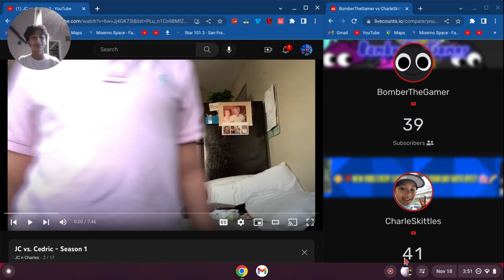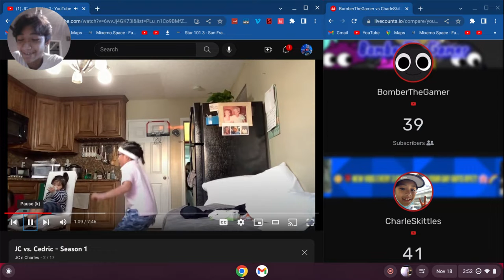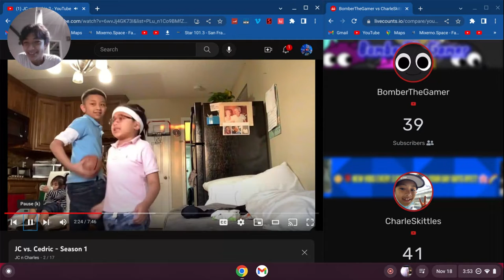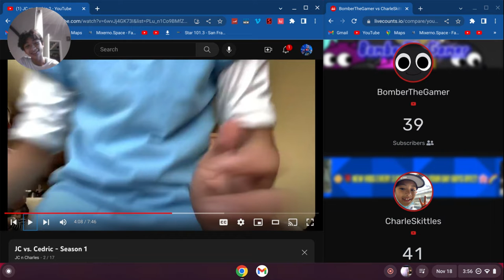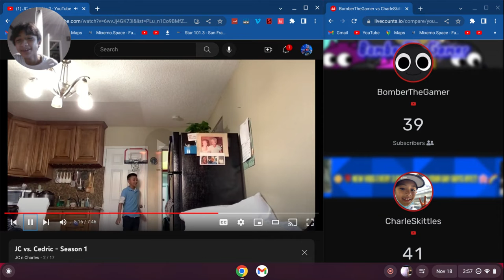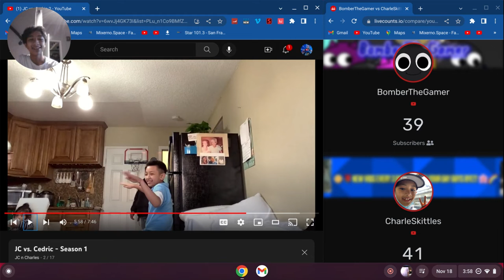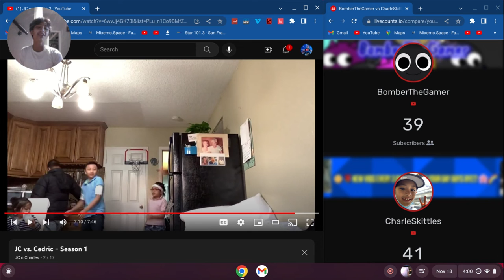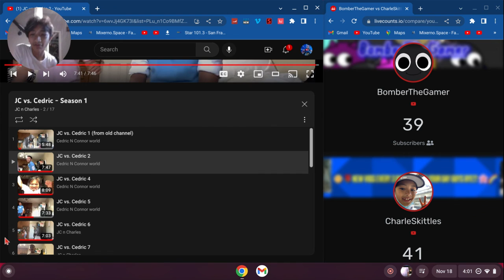Reacting to JC vs. Cedric #2